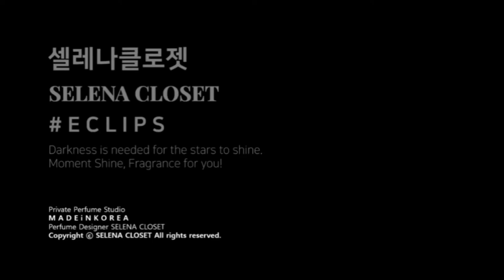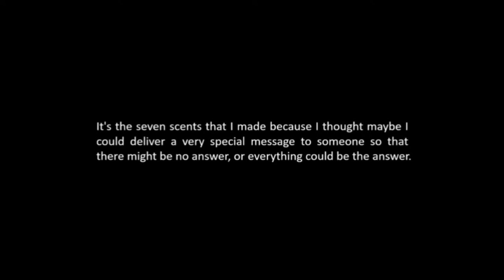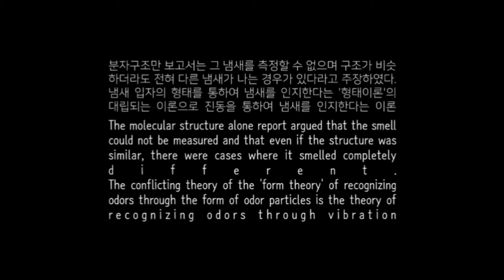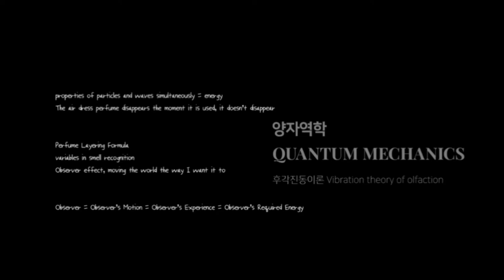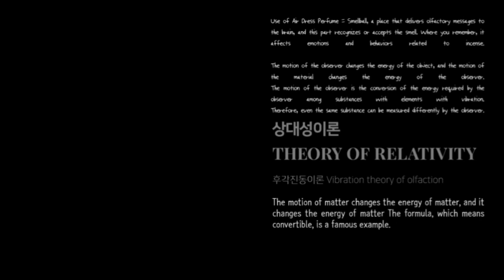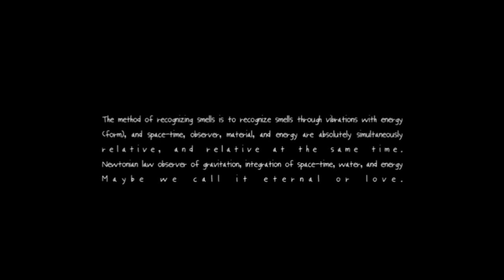To. Dear Luca Turin Vibration theory of olfaction short 후각진동이론 from. korea selena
설레이는 마음의 향기를 표현하는
퍼퓸디자이너 & 조향사 Selena

in☆gram #

동위원소 isotope
초끈이론  super-string theory
양자역학 quantum mechanics
상대성이론 Theory of Relativity
에너지보존법칙 Law of energy conservation
진동우주론 oscillating universe theory
정상우주론 steady-state cosmology
뉴턴 만유인력의법칙 Law of universal gravitation